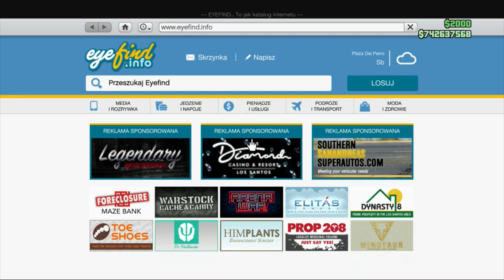SOLO MODOWANIE I ZAPISANIE SAMOLOTÓW Z MCO/TERRORBYTE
ZAŁOŻYCIEL:
YDIDYOUTRIE